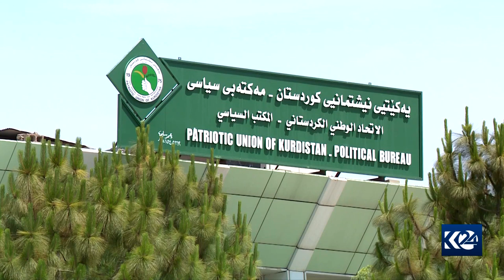جگە لە گفتوگۆ یەکێتی هیچ رێگایەکی دیکەی لەبەردەم نییە